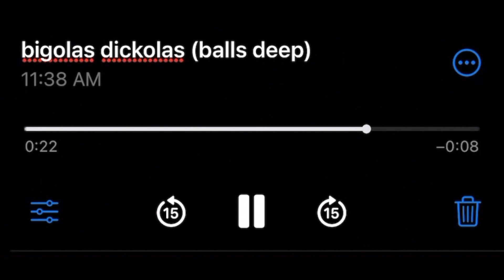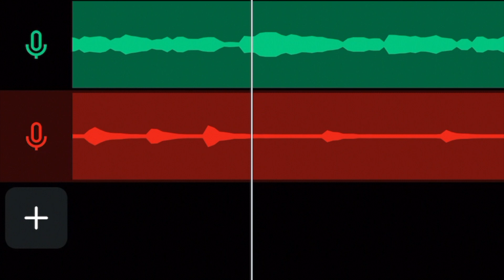Vashwood Fansong Album - Trigun Original Songs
pls enjoy these finished and unfinished vashwood fansongs that i've written over the past year! i'm currently going through a writer's block, but hopefully i can think of more vw songs to write in the future

i'm also planning to upload compilations of my vash songs, ww songs, and knives songs to youtube, and if ppl are interested, i can upload all the songs separately :) i just figured compilations would be a good format since these songs are so microscopic

tracklist:
0:00 - doomed by the narrative
0:08 - carry me to hell (and leave me there!)
0:34 - needle and a thread (first verse and chorus)
1:05 - needle and a thread (bridge)
1:50 - bigolas dickolas (balls deep)
2:20 - head from a dead man
2:39 - do this in memory of me
3:16 - fragile little angel (ft. micael!)
4:04 - dance for me
4:47 - i'm your judas